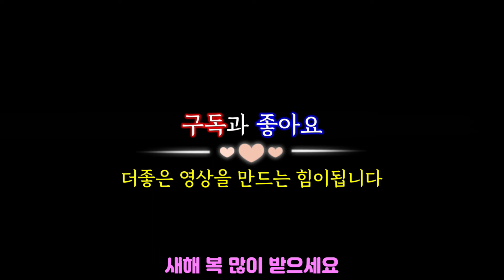[양평토지추천]양평읍생활권에 위치한 144평 2필지와 145평 1필지,평당 75만원, 80만원으로 1억초반 양평읍 토지로 적극추천, 빠른매매가 예상되는 토지로 답사권해 드립니다.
저희 양평엔공인중개사는 양평점,양서점,서종점,옥천점, 용문점 5개의 사무실을 두고 양평전원주택과 양평토지,급매물을 다량보유하고 있는 양평최대 NO.1부동산

가        격  :   매매가 1.08억 2필지, 1.16억 1필지

◈매물번호  :   27869, 27871
◈매물종류  :   양평토지
◈소  재  지  :   경기 양평군 양평읍 도곡리
◈토지면적  :   476㎡(144평), 480㎡(145평)
◈용도지역  :   계획관리+보전관리
◈지        목  :   대+전
◈방        향  :   남향, 남동향, 동향

◈특      징

담당자 의견
양평읍생활권에 위치하고 2차선도로 가까운 소액토지로
평탄지에 위치하여 접근성과 이용하기 좋은 토지로 추천드립니다.

상태 성토완료하여 매매하는 토지입니다.

주변환경
경의중앙선로가 인근에 있으며 농가주택들과 농경지가 혼재한 곳입니다.

접근성/향
접근성 양호하고 동향으로 선로가 지나고 있습니다.

양평군청 4km, 양평역 4.5km, 버스정류장은 100m로 도보이용 편리합니다.

상 호 : 양평엔공인중개사사무소
대 표 : 정 대 섭
주 소 : 경기도 양평군 양평읍 황골길 3-6
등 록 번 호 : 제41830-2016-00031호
전 화 번 호 : 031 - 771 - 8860